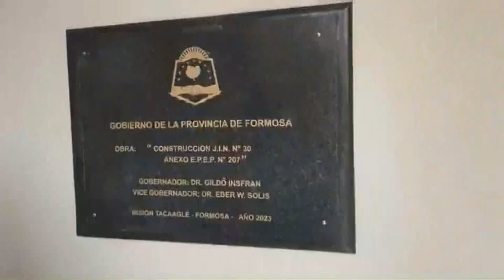DISCURSO INSFRÁN - MISION TACAAGLE - HOSPITAL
Discurso del Gobernador de la Provincia de Formosa, Dr. Gildo Insfrán, en el acto de  inauguración del Hospital de Misión Tacaagle, realizado el martes 19 de septiembre de 2023.